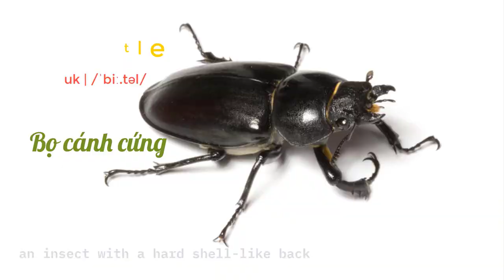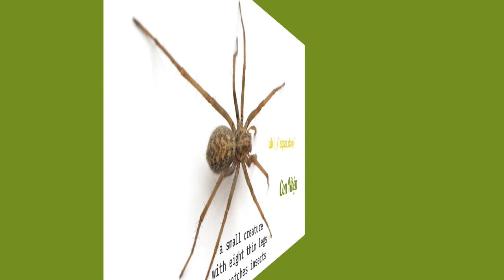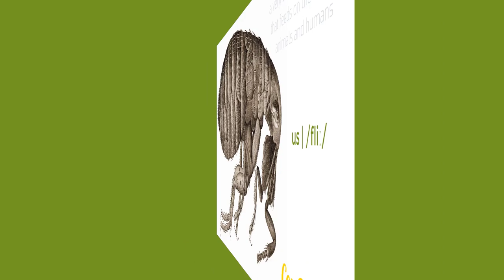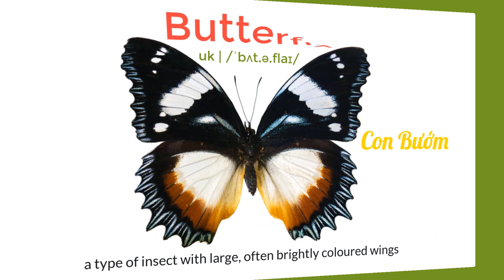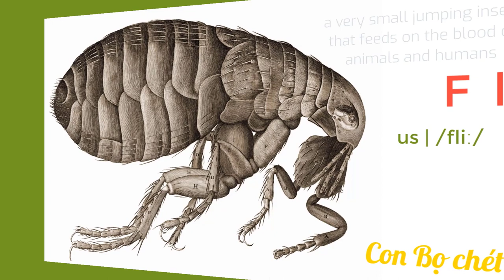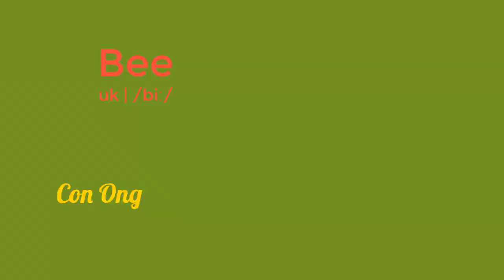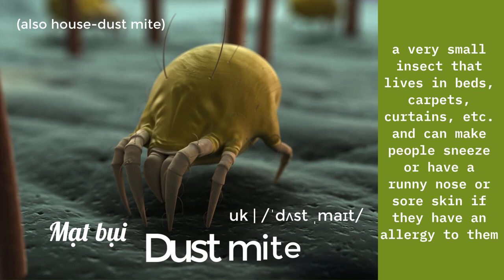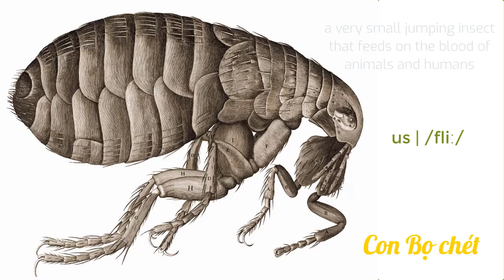Learn insects vocabulary, Học từ vựng tiếng Anh các con côn trùng British English & American English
Learn insects vocabulary
British English & American English
Học từ vựng côn trùng
Tiếng Anh Anh và tiếng Anh Mỹ